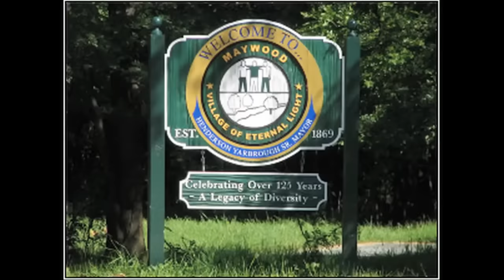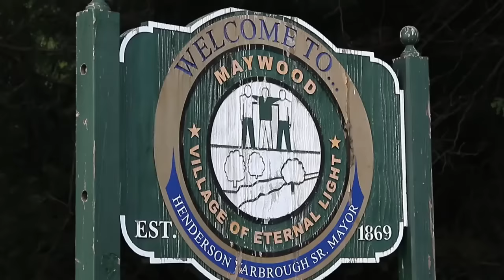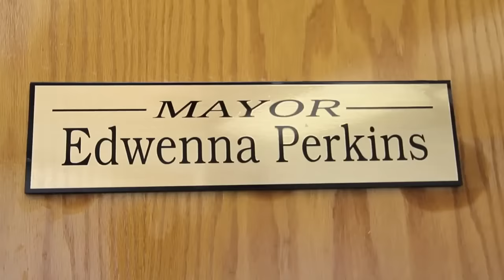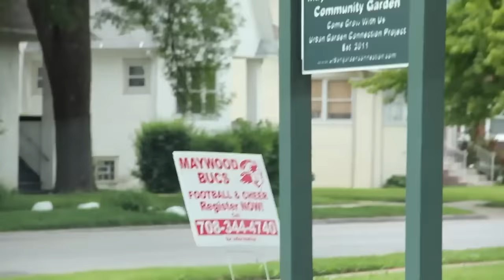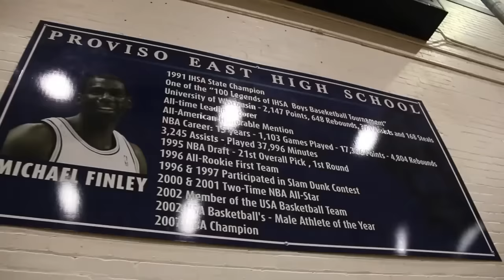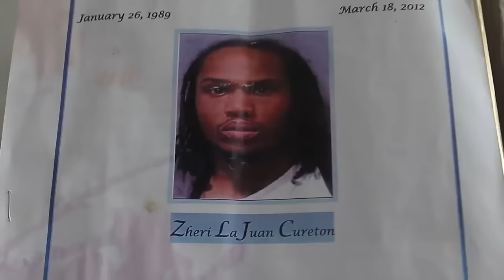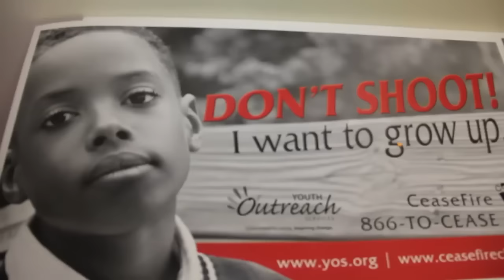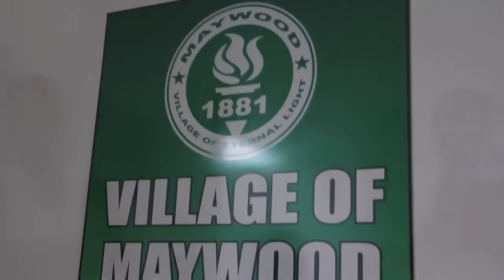Walacam its on !! 'Only The Strong Survive' {The Maywood Documentary} MURDERWOODS Episode 1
Welcome to the official YouTube channel of WalaCamTV.com. On this channel your find all kinds of great Underground Music, podcast . Listen to all kinds of great urban rap and hip hop, watch all kinds of great urban dance videos, and more!

The past 10 years on WalaCamTV have been good, but the next 10 years are going to be even better. 2025 is where it all begins.

WalaCamTV.com It's on BESeenBEHEARD !

Documentation of Maywood,IL aka The Murderwoods.
Film produced by Atwill Williams & Stevina Hampton.